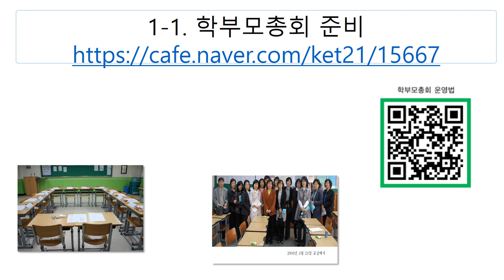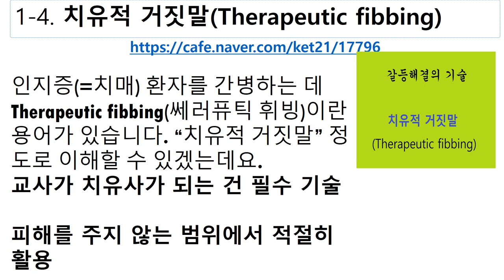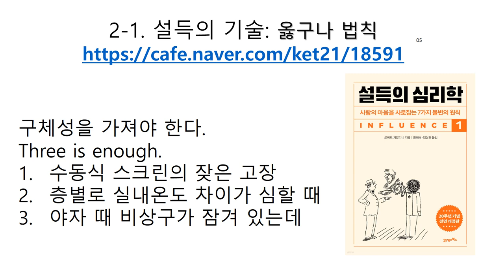교사소진의 예방과 대처법 전주완산고